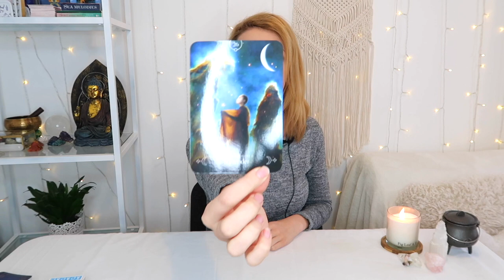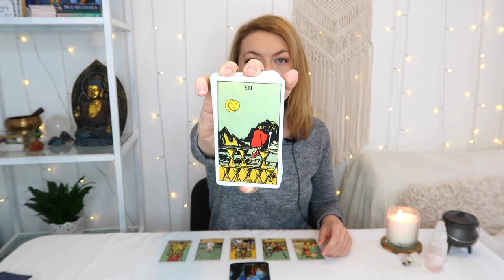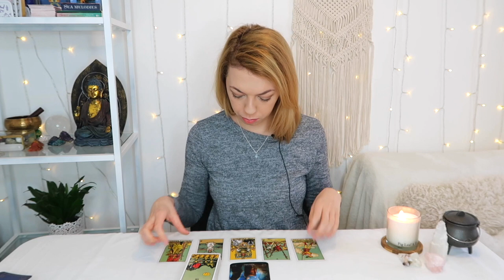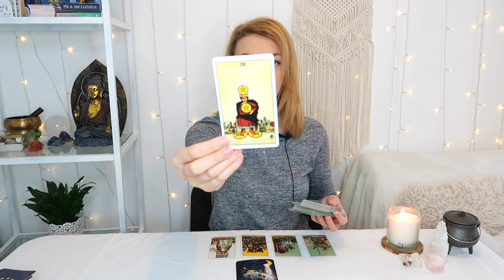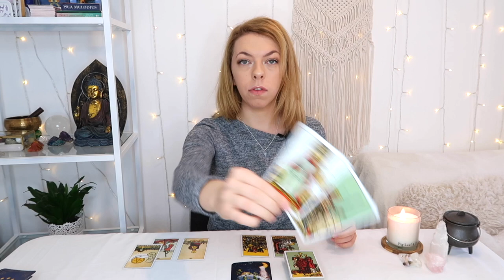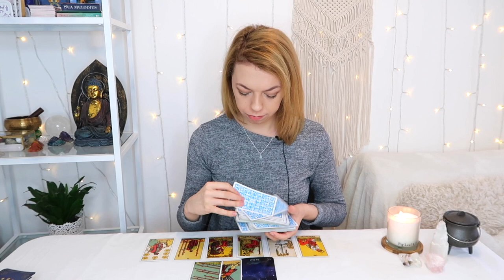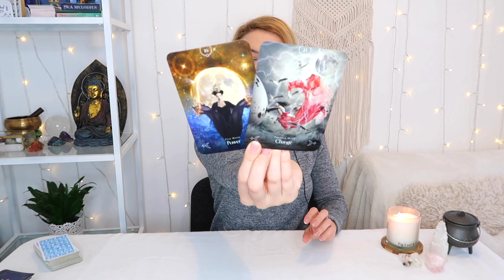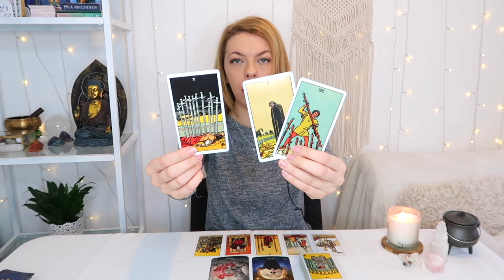⭐️👀PICK A CARD 👀⭐️| HOW DO THEY CURRENTLY SEE ME?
PICK A GROUP:
GROUP 1 - 0:18
GROUP 2 - 3:48
GROUP 3 - 6:47
GROUP 4 - 10:10

- 30 Minutes

- 30 Minutes

1. How they feel about you
2. What they are going through
3. Your current relationship
4. Your future relationship.
5. Advice.

- 1 Hour and 15 Minutes

 1 Hour and 15 Minutes